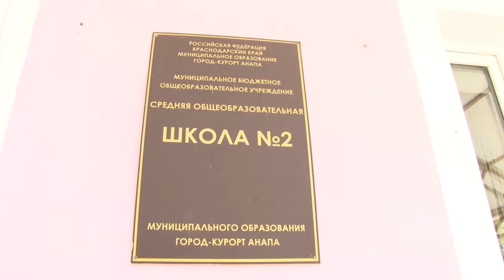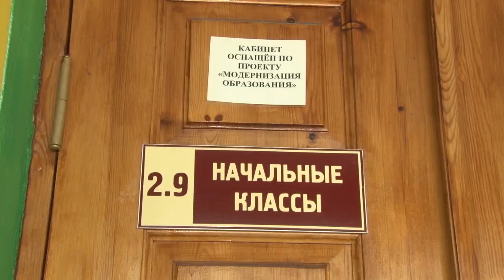Проверки школ в Анапе перед учебным годом